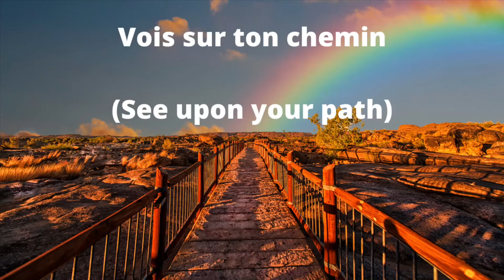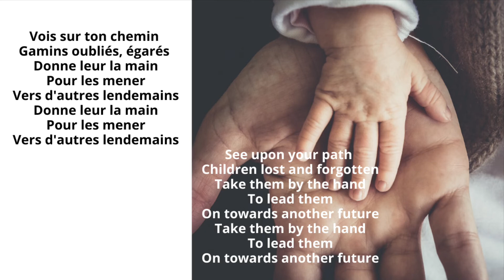“Vois sur ton chemin” from The Chorus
“Vois sur ton chemin” (“See upon your path”) from the movie The Chorus.